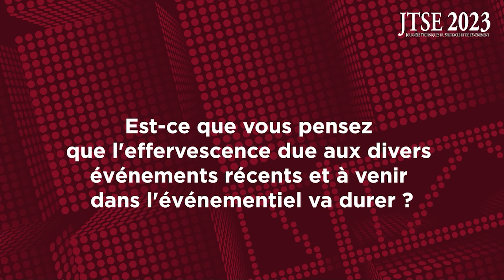Découvrez l'interview exclusive de Robe Lighting aux JTSE 2023 !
Découvrez l'interview exclusive de Vincent Bouquet, directeur technique chez Robe Lighting France, réalisée lors des JTSE 2023.
Robe nous présente son nouveau projecteur, la barre T 32.